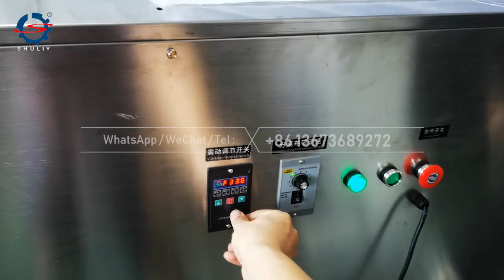Yellow Mealworm Sifter Working Video, Upgrading the Efficiency of Insect Farming! Mealworm Separator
Today, we are proud to introduce the newly upgraded 10th generation yellow mealworm sifter, a machine that will revolutionize your insect farming efficiency!

In this video, we will show you how this advanced machine works. The 10th Generation Yellow Mealworm Sifter Machine features more efficient automated screening to accurately separate different sizes and stages of yellow mealworms, saving a lot of time and effort in manual screening. It also offers customized settings to flexibly adjust the screening parameters according to your farming needs.

Don't miss this exciting video to learn more about the changes in insect farming brought about by our latest technology!